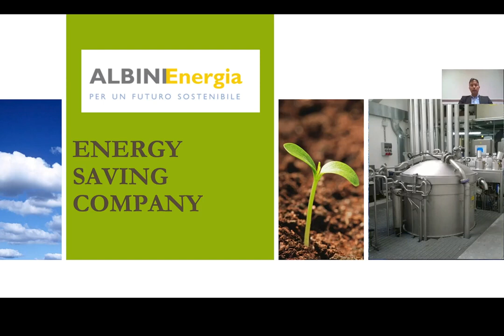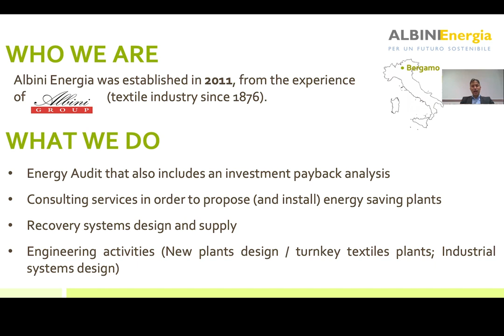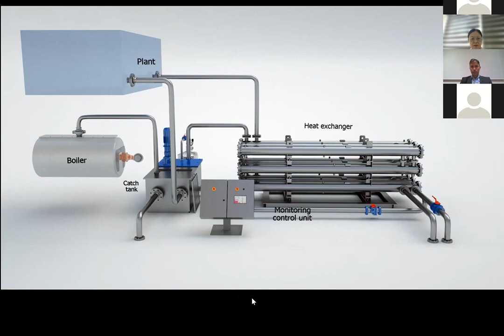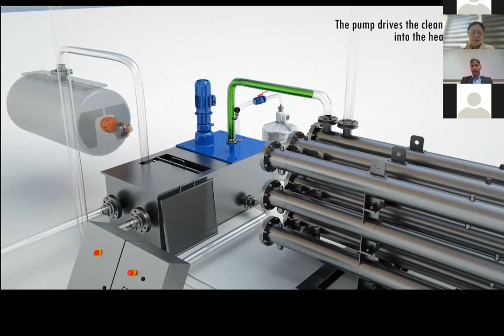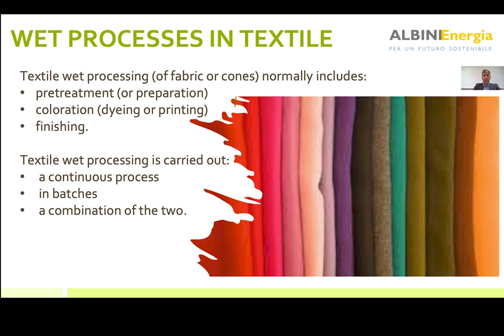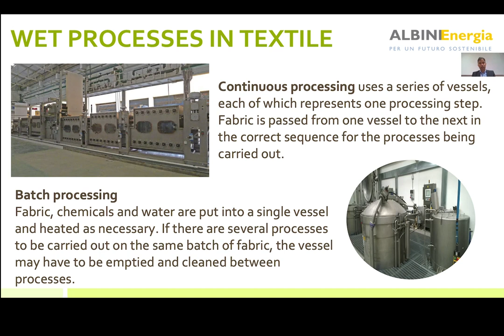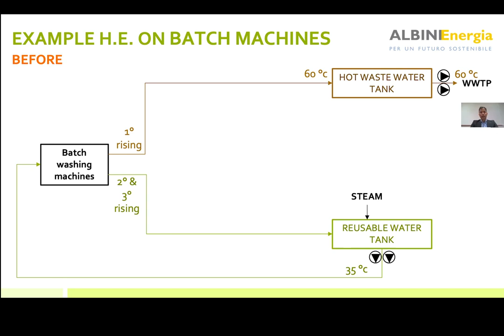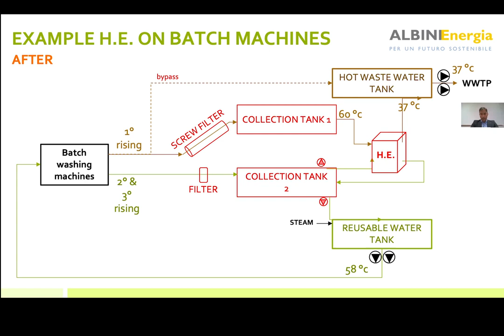Albini Energia Part 1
This video is a part the series of the E-learning course conducted by GIZ together with Decathlon to improve the environmental performance of the garment and textile supply chain in Vietnam by providing training to factories. In this video, the session 1 of Albini Energia is offered.

Specifically, the GIZ FABRIC project will offer free e-learning courses, such as Climate Action Training and Chemical Management Training (e-REMC), via the platform The FABRIC training tools are a combination of capacity building measures and advisory services to train its brands and suppliers.

Meanwhile, the GIZ BEM project will join forces with Decathlon to replace coal consumption with sustainable biomass at the latter’s suppliers in Viet Nam. BEM will provide Decathlon with technical guidance towards improving factory boiler efficiency, identify sustainable solutions for biomass supply, open access to biomass markets for factories and map out a practical supply of biomass resources.

ABOUT US

🌟 Through the support of the German Government, the GIZ Energy Support Programme (ESP) aims to accelerate Viet Nam’s sustainable and efficient energy transition. ESP supports the Viet Nam’s Ministry of Industry and Trade and related energy stakeholders in three action areas:
✅ Legal and regulatory framework
✅ Capacity development
✅Technology cooperation